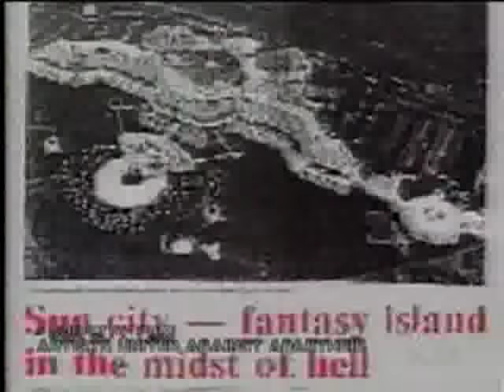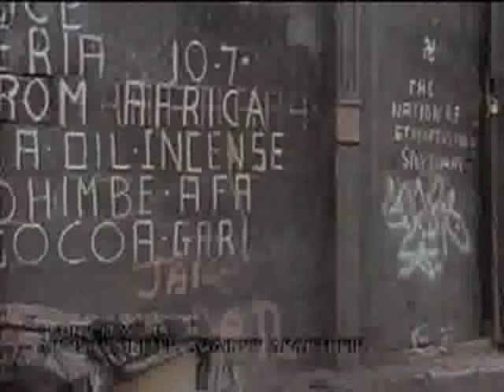Artists United Against Apartheid - Sun City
Not long after Band Aid and We Are The World focused musical attention on poverty and famine, a collection of artists took a similar approach in the struggle against apartheid. The initiator was Steven van Zandt - erstwhile guitarist in Bruce Springsteen's E Street Band - who whipped up dozens of musicians to work on the project. They included Peter Gabriel, members of U2, Springsteen himself, Hall and Oates, Bob Dylan, Ringo Starr, Run DMC, Lou Reed, Jackson Browne and Keith Richards. Van Zandt wrote and produced the song and it reached the top 40 in several European nations, though not in the US.

Sun City is a large casino resort in the north-west of South Africa. During the apartheid years it was located in 'independent' state of Bophuthatswana, a phoney political entity that enabled white South Africans to visit a casino, gamble and attend strip shows, even though these activities were illegal within South Africa itself. The United Nations placed a cultural ban on artists touring or performing in South Africa - however many notable American and European acts ignored this and received large sums to perform at Sun City's massive auditorium. Amongst those to defy the ban included Linda Ronstadt, Queen, Laura Branigan, Rod Stewart, Julio Iglesias - and, ironically, black singers like Ray Charles, Dionne Warwick and Boney M. As a result, Van Zandt's song continually insists that "I ain't gonna play Sun City":

Twenty-three million can't vote 'cause they're black
We're stabbing our brothers and sisters in the back
I wanna say I, I, I ain't gonna play Sun City
I, I, I ain't gonna play Sun City

Boputhuswana is so far away
But we know it's in South Africa
You can't buy me, I don't care what you pay
Don't ask me Sun City because I ain't gonna play

The Music in History channel is operated by Alpha History. for great history teaching and learning resource.